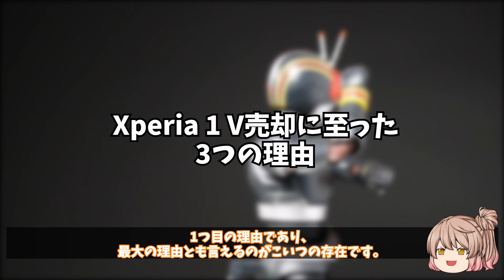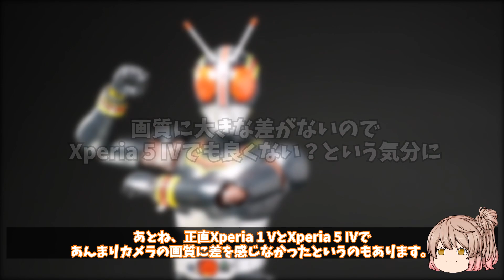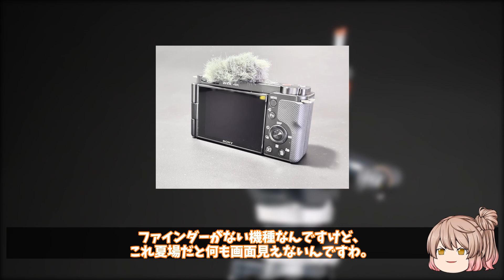Xperia 1 Vを手放したので最終レビュー｜売却に至った理由と気になった点・良かった点【CeVIOスマホレビュー】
動画内で触れるの忘れましたが、そういえばXperia Stream装着時はドルフィンウェーブの挙動が「とりあえず落ちない」程度までマシになります。
ただし落ちないだけで、サクサクになるって感じでもなかった。

音声はCeVIOのさとうささらとタカハシを使用しています。

【関連動画】
Xperia 1 V Gaming Edtionを入手したので開封しつつカメラやゲームなど使ってみた初回感想まとめ【CeVIOスマホレビュー】